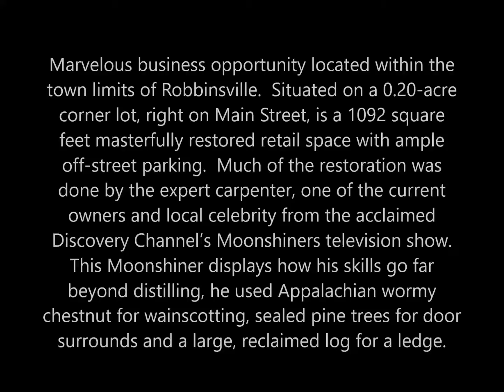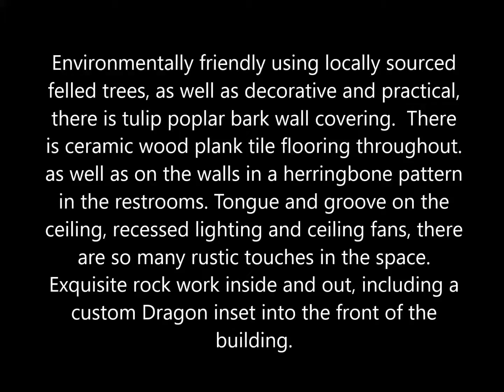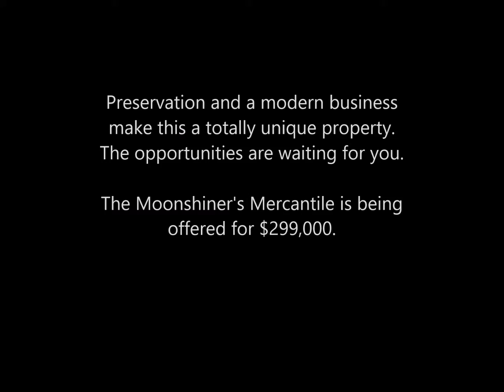Moonshiner’s Mercantile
Marvelous business opportunity located within the town limits of Robbinsville.  Situated on a 0.20-acre corner lot, right on Main Street, is a 1092 square feet masterfully restored retail space with ample off-street parking.  Much of the restoration was done by the expert carpenter, one of the current owners and local celebrity from the acclaimed Discovery Channel’s Moonshiners television show.  This Moonshiner displays how his skills go far beyond distilling, he used Appalachian wormy chestnut for wainscotting, sealed pine trees for door surrounds and a large, reclaimed log for a ledge.  Environmentally friendly using locally sourced felled trees, as well as decorative and practical, there is tulip poplar bark wall covering.  There is ceramic wood plank tile flooring throughout. as well as on the walls in a herringbone pattern in the restrooms. Tongue and groove on the ceiling, recessed lighting and ceiling fans, there are so many rustic touches in the space.  Exquisite rock work inside and out, including a custom Dragon inset into the front of the building. Preservation and a modern business make this a totally unique property. The opportunities are waiting for you.